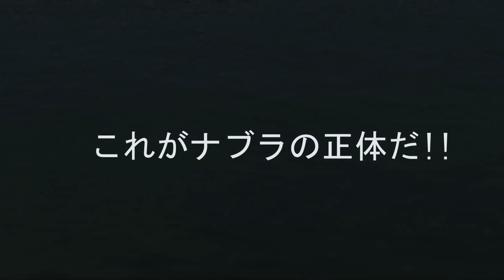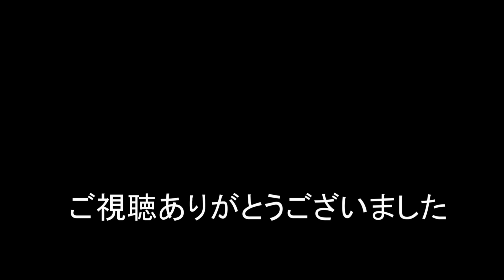(続編) 浜名湖のクロダイ・キビレ 異様な光景 これがキビレ(キチヌ)大集団で泳ぐ 2020/05/30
浜名湖に注ぐ河川からキビレ大集団を捉えた映像です。
ポッパー投げたらあっという間に潜ってしまい反応ナシ。
ポッパー釣りは梅雨明けの午後3時以降の狙いとなります。